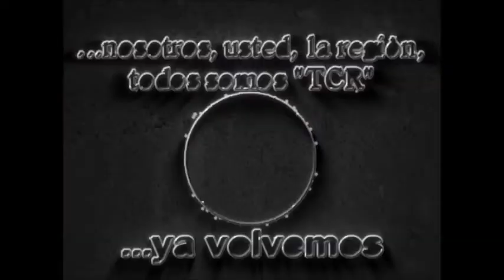08 Cintra: Programa "La Huerta en tu Hogar"